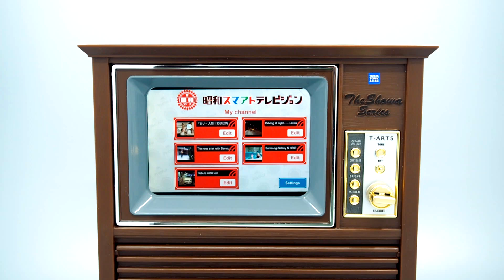Retro smartphone TV ‘Showa Smart Televison’ - Takara Tomy Arts